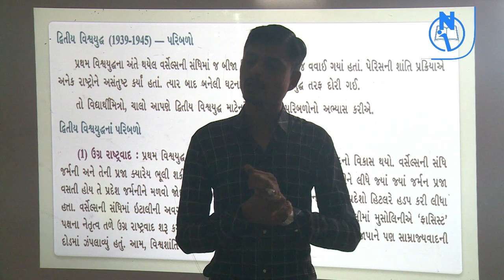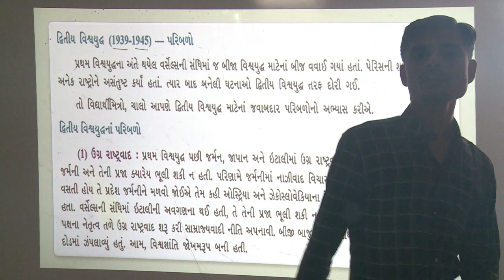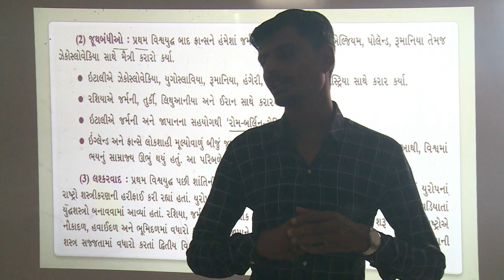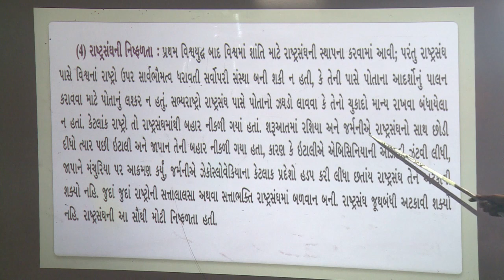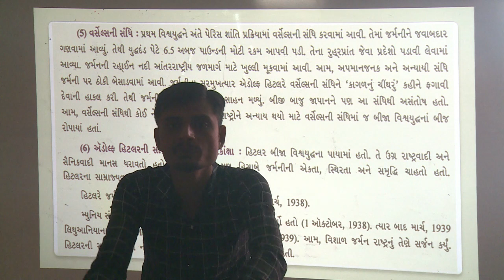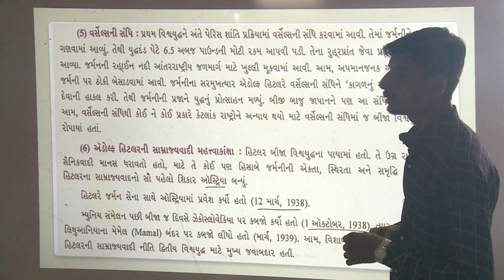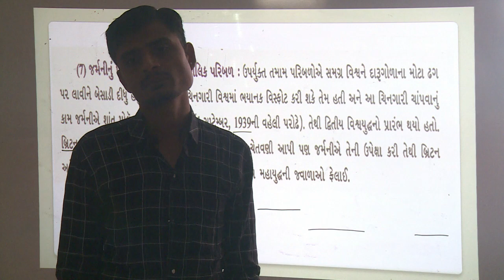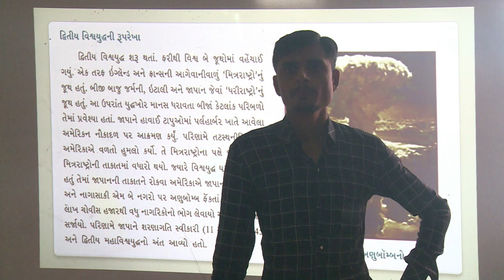STD 9 S S Ch-3 નૂતન વિશ્વ તરફ પ્રયાણ L2